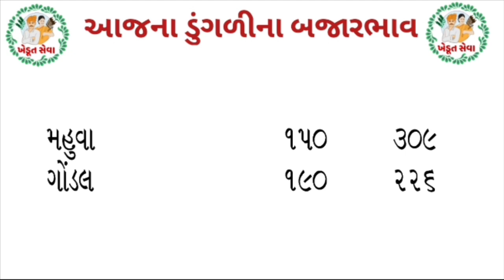આજના ડુંગળીના ભાવ | 06-05-2023| મહુવા/ભાવનગર/ગોંડલ/ ડુંગળીનાભાવ આજનાડુંગળીનાભાવ Commodity Rate